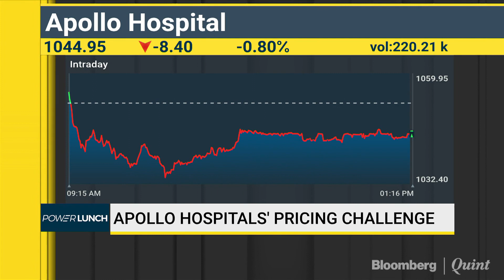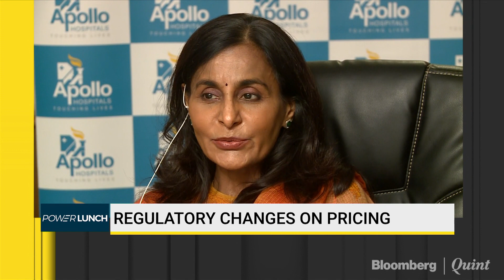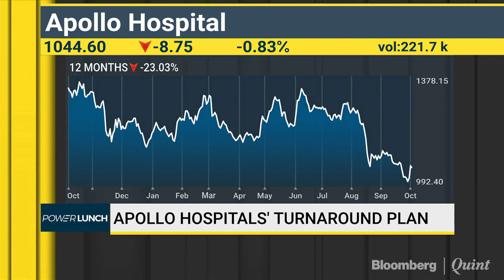Price Regulations To Hurt Private Healthcare: Apollo Hospitals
The government imposing more price regulations will be detrimental for the private healthcare industry, Suneeta Reddy, managing director, Apollo Hospitals Enterprise Ltd. told BloombergQuint in an interview.